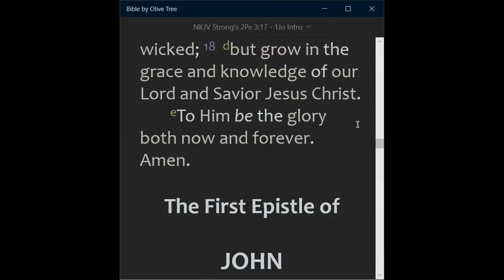2021-08-13, ❛ THE THREE DECKS OF THE NOAH'S ARK ❜, Sister Nokhanya Monyake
🛐 FRIDAY, August 13, 2021 DEVOTION 🛐
❛ THE THREE DECKS OF THE NOAH'S ARK ... ❜, Sister Nokhanya Monyake

I never came across such an explanation in my life, please watch, listen and share this glorious light given unto us today!!!

❤️ TODAY'S THEME: GROWING IN CHRIST ...❤️

📌 BIBLE TEXT:
"But GROW in the grace and knowledge of our Lord and Savior Jesus Christ." (2 Peter 3:18 NKJV)

📌 HIGHLIGHTS:
✅ Pain is needed for our Growth:
👉 The Doctor inflicts pain on the born baby to revive it and as an indication that the baby is alive!
👉 If you are feeling pain, it means that you are still alive,

✅ A Pruner is necessary to shape the plant for its growth:
👉 God will prune us to cut all the overgrown area so that we remain humble in front of him
👉 Accept when God is trimming unnecessary things in your life!

✅ NOAH hat to enter the Ark, but He had to go up to the Upper deck with his family!

✅ First Deck = JUSTIFICATION!
👉 This is the place where the animals were living
👉 If Noah remained there, yet in the Ark, he would have suffocated because of the Animals!
👉 Justification is only the entry-level of our Spiritual Life, of our Salvation!

👉 Justification is when you are given a driver License when you are not yet able to do K53
❌ We do not know yet how to drive, but we are given a driver license
           ❤️ We are still Sinful, but are given the Justice of His Son! ❤️

✅ Second Deck = SANCTIFICATION!
👉 This is a PROCESS where a SIMPLE BEING IS MADE HOLY!
👉 This is where God is teaching us to live like His Son!

👉 Yet, on another level, we may still continue to sin, but God is trimming us from our bad and old habits.
👉 AS A ROYAL CHILD, the first weeks/months are to train you HOW TO BE A ROYAL CHILD:
     ⚠️ There are ways to sit
     ⚠️ There are ways to stand
     ⚠️ There are ways to eat
     ⚠️ There are ways to cloth yourself
     ⚠️ There are ways to how to speak
     ⚠️ There are ways to what you eat

       ❤️ Grow, remove those habits that are damaging to your health and your life. God Sanctifies Us! ❤️

✅ Third Deck = GLORIFICATION!
👉 This is where a Sinful sinner is becoming now a SAINT!
👉 This is when the Fruit is ripe and ready for harvest!
👉 This is when God comes and takes us with Him where Holiness reigns!

       ❤️ This is when we die completely, and Christ is the ONLY alive in us!❤️

🎯 May God help us to reach this last stage!🎯
🎯 May we gaze and fix our eyes on the Cross and we become like Jesus!🎯

📌 LINKS TO COMMUNICATE WITH US:
❖ - PLEASE JOIN, TALK ABOUT THIS and ADD YOUR VALUABLE CONTACTS TO OUR TELEGRAM VIRTUAL PRAYER@5 GROUP when they agree to join: 👉 Click Me To Join Virtual Prayer Telegram Group
🛐 PRAYER REQUESTS 🛐
🛐 WHATSAPP BROADCAST 🛐
❖ - PLEASE JOIN OUR BUSINESS SUPPORT TELEGRAM VIRTUAL PRAYER@5 GROUP when they agree to join: 👉 Click Me To Join The Business Telegram Group